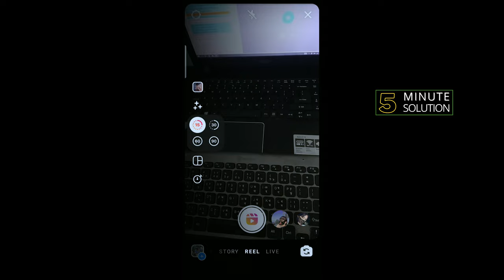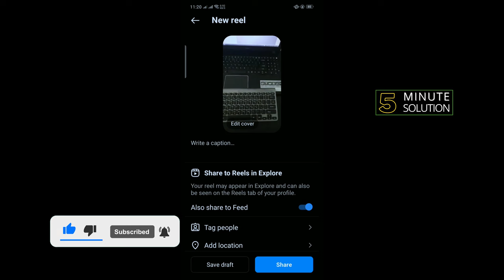How to auto sync on instagram reels 2024 (Quick & Easy)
As the Highlight is playing, tap the three horizontal dots on the bottom right. This will open a menu of options. Select Convert to Reel. You'll be offered some suggested audio, which your clips will auto-sync to.

▼ Related Keywords ▼

"auto sync music on instagram reels"
"how to use super sync on instagram"
"instagram super sync not working"
"sync photos to music beat instagram"
"how to time reels with music"
"instagram reel beats"
"reels supersync"
"supersync instagram android"